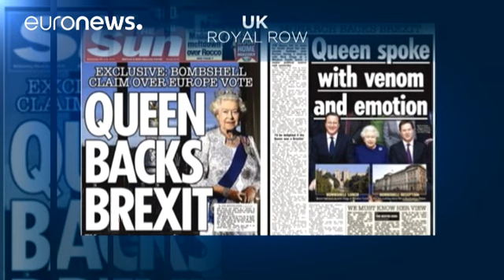Британия: тронная речь и сенсационные высказывания королевы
Королева Великобритании Елизавета II выступила в среду в парламенте с тронной речью. Это традиционное ежегодное выступление, представляющее программу деятельности правительства на предстоящий парламентский год. Текст документа готовится под руководством действующего премьер-министра.

"Мое правительство проведет референдум касательно членства в Европейском союзе. Будут внесены новые предложения в британский Билль о правах. Мои министры будут отстаивать суверенитет парламента и верховенство Палат…